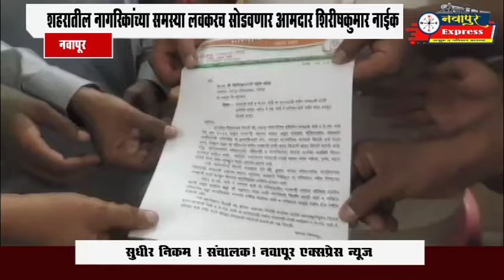नवापूर । शहरातील नागरिकांच्या समस्या लवकरच सोडवणार आमदार शिरीषकुमार नाईक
channel Name - Navapur Express News

Hello
This is news channel which as provide to information of latest fact and insidant
This channel reach to all vower india also other countries
if you want to sponsors your company then approach to us